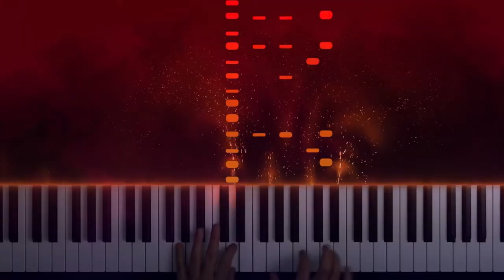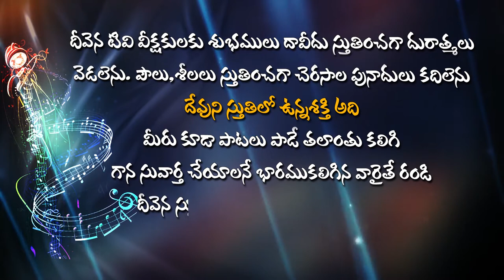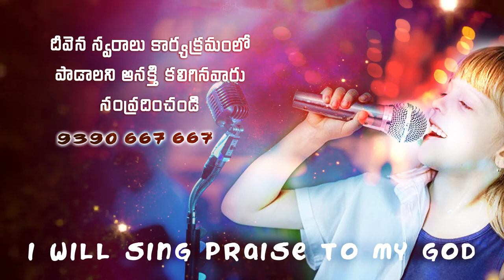# నాతండ్రి నీవే..నాదేవుడవు నీవే DeevenaSwaralu50 Singer. K.Balya Ujwal